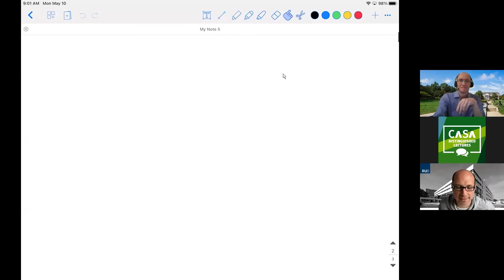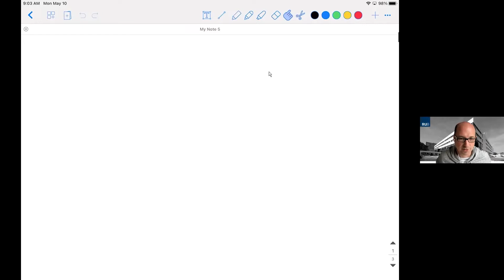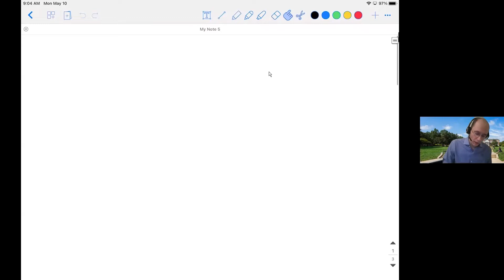CASA Distinguished Lecture with Jonathan Katz (University of Maryland)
"Differentially Oblivious Protocols for Differential Privacy", May 10, 2021

Abstract:

Differential privacy and secure multiparty computation and are two powerful tools that address orthogonal concerns: the former, roughly, describes what functions are "safe" to compute, and the latter tells how to securely compute arbitrary functions. It is of course possible to use secure computation to evaluate a differentially private function, but doing so may be overkill and thus lead to sub-optimal performance.

We show here one particular example based on the recent shuffle model of differential privacy. That model assumes a trusted shuffler who anonymizes users' results before sending them to a server for analysis. It is natural to try to replace the shuffler with a distributed shuffling protocol run by the N users themselves; however, existing fully secure shuffling protocols require O(N^2) communication. We put forth a notion of differential obliviousness for shuffling, prove that this notion suffices for implementing the shuffle model, and show a differentially oblivious shuffling protocol with O(N log N) communication. This talk will not assume any prior background on differential privacy or secure computation.

Biography:

Jonathan Katz is a professor in the Department of Computer Science at the University of Maryland, where he served as director of the Maryland Cybersecurity Center for over 5 years. He is passionate about education, and has co-authored one of the leading textbooks on cryptography and offers a free online cryptography course at Coursera.org. He is an IACR Fellow, was named University of Maryland Distinguished Scholar-Teacher in 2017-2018, and received the ACM SIGSAC Outstanding Contribution Award in 2019.